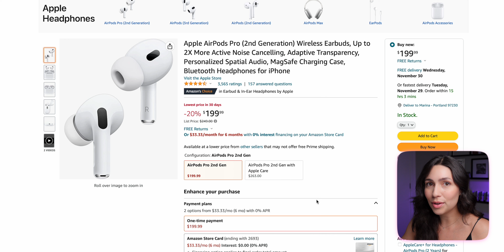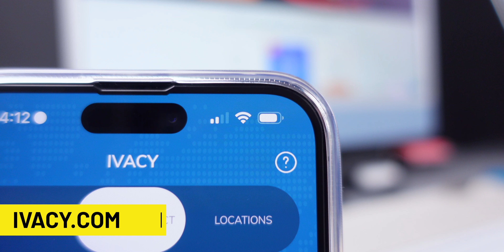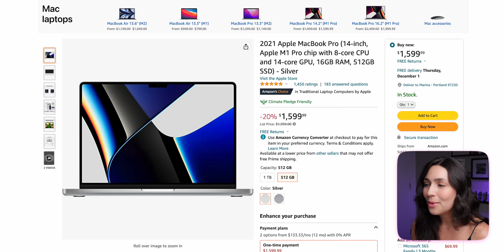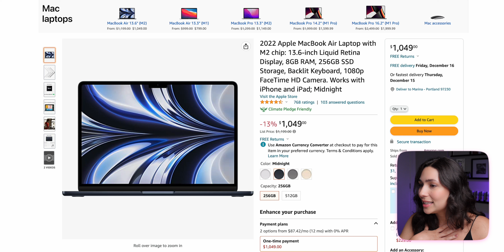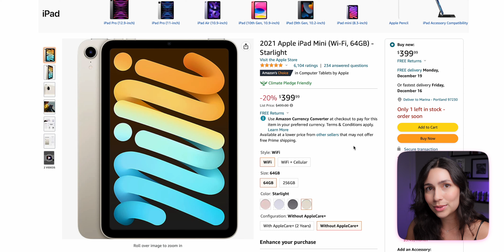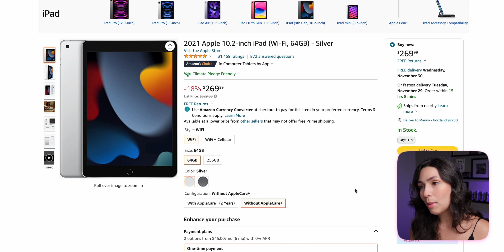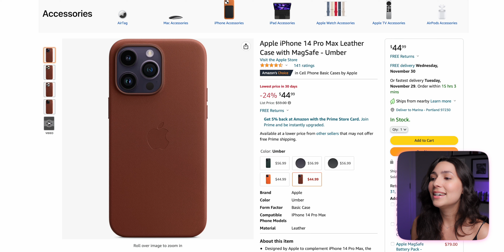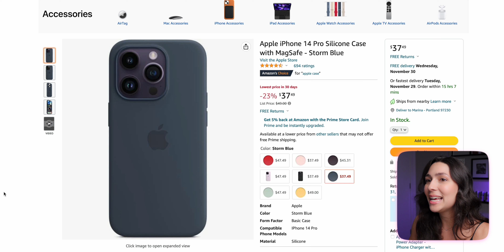MELHORES PROMOÇÕES APPLE NOS EUA! 🍎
AirPods Pro (2nd Generation)
AirPods Max
AirPods (2nd Generation)
2021 Apple MacBook Pro 14"
2021 Apple MacBook Pro 16"
2022 Apple MacBook Air M2
2020 Apple MacBook Air M1
Apple AirTag 4 Pack
Apple Watch Ultra
Apple Watch Series 8
Apple Watch SE (2nd Gen)
2022 Apple 12.9-inch iPad Pro
2021 Apple iPad Mini
2021 Apple 10.2-inch iPad
Apple Magic Keyboard for iPad Pro 11-inch
Apple Magic Keyboard for iPad Pro 12.9-inch
Apple Pencil (2nd Generation)
Apple Pencil (1st Generation)
Apple AirTag
Apple iPhone 14 Pro Max Leather Case with MagSafe - Umber
Apple iPhone 14 Pro Silicone Case with MagSafe - Storm Blue
Apple iPhone 14 Leather Case with MagSafe - Orange
Apple MagSafe Duo
Apple 20W USB-C Power Adapter

e use o cupom MARINA15 para ganhar até U$15 de desconto na taxa de redirecionamento da sua primeira compra nos 🇺🇸 com a Zip4Me!

🎥 Meu Equipamento!